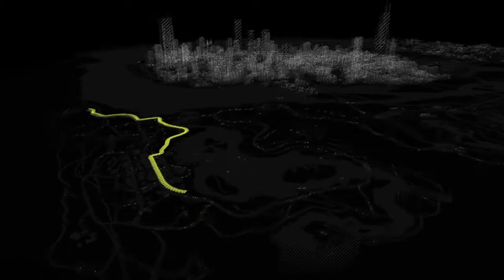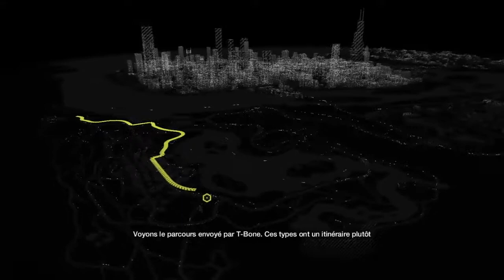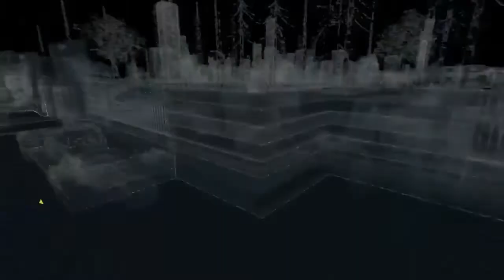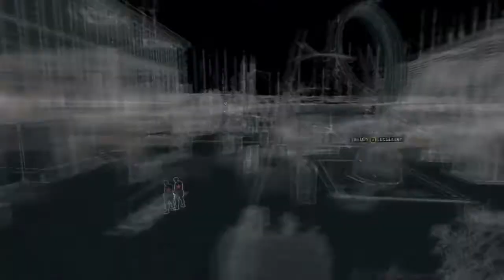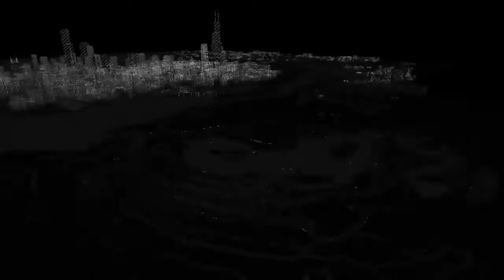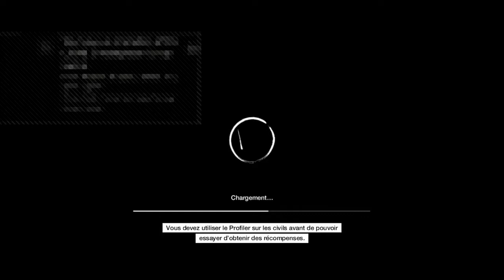Watch Dogs - Episode 9 : Clipping Dogs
Neuvième session de Watch Dogs.

Une demie-heure de combat avec Marty McFly, passionnant.

Attention ! J'ai modifié le son à un moment à cause d'une musique copyrighté, ce ne sera pas ma vraie voix :B

• Si vous entendez un son étouffé, c'est que j'ai enlevé la saturation.
• Si vous voyez un passage de mauvaise qualité, c'est le live directement qui avait envie d'être de mauvaise qualité pour aucune raison apparente.